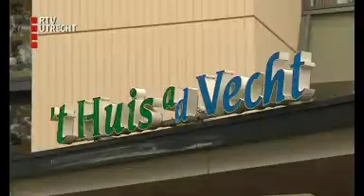Ouderen steeds vaker doelwit misdrijven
Het nieuws over de brute beroving en aanranding van een hoogbejaarde man in de Utrechtse wijk Overvecht hakt er in de buurt flink in. Veel ouderen zijn geschrokken en voelen zich niet meer veilig in de wijk.
Dat is niet geheel onterecht, want ouderen zijn steeds vaker doelwit van misdrijven. De politie spreekt zelfs van een trend. De gemeente neemt inmiddels maatregelen in Overvecht naar aanleiding van de beroving en aanranding aan de Mexicodreef.